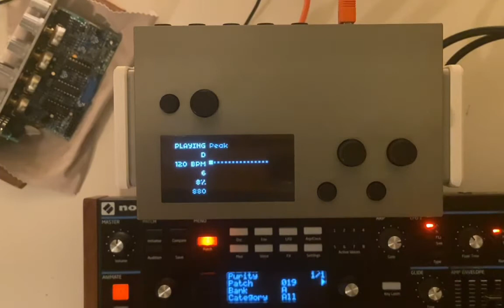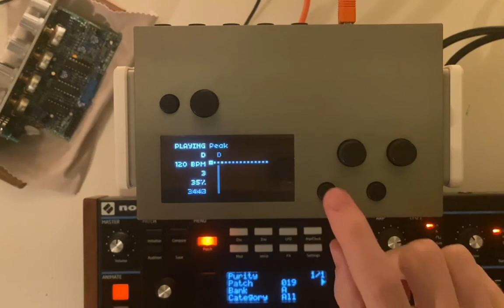norns Athenaeum: delay.lua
The Athenaeum is repository of study, spike, and sample scripts for norns. Each was created as a means to learn different techniques or technologies myself. I am sharing it in the event others find them inspiring or useful.

delay.lua - explores the concept of MIDI delay. Control rate and decay level of MIDI notes and get visual feedback as notes are toggled on and off. Requires an outboard MIDI device, preferably one capable of polyphony. Made as a research spike for a new arcologies structure.